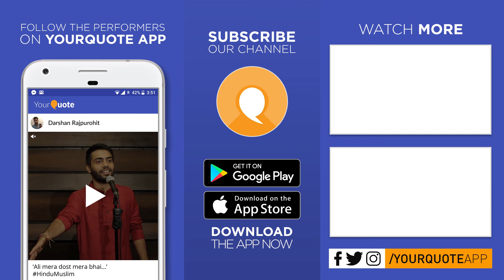'Bas Tum Ruk Jana' by Riya Mathur | Hindi Poetry | YQ - Gwalior (Open Mic 1)